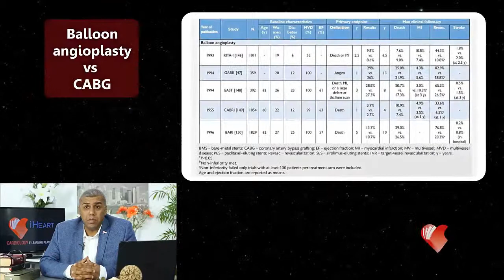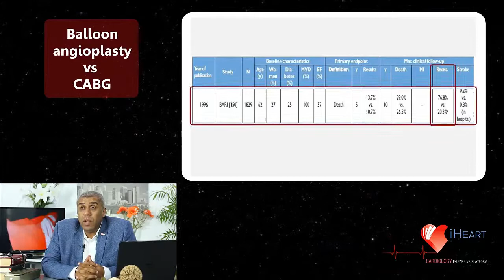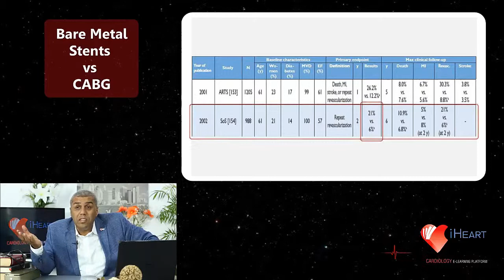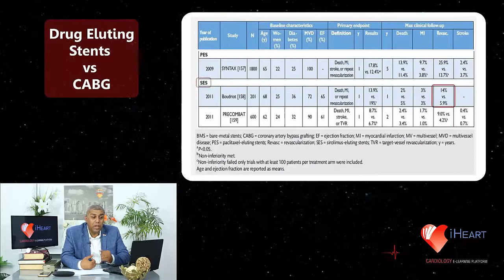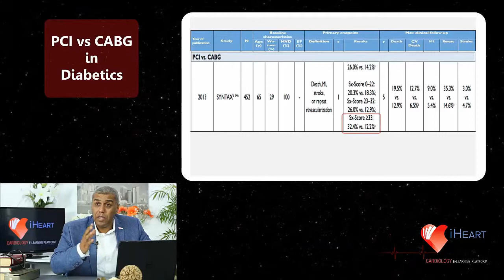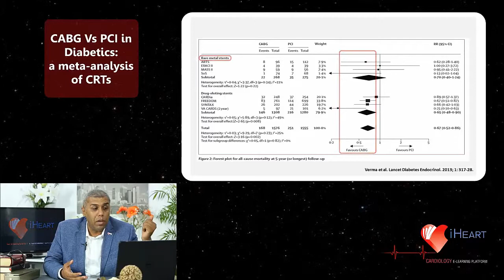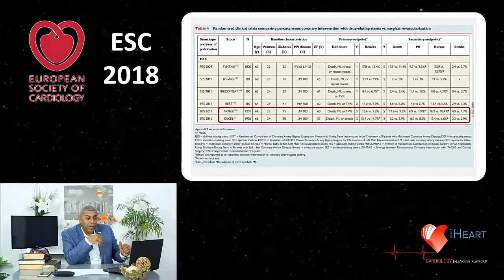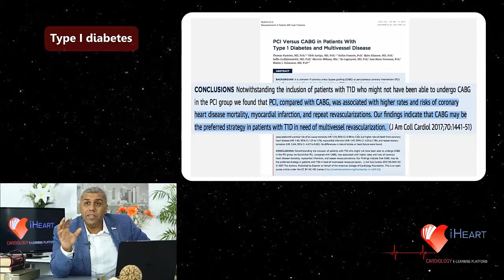Ep 2 current evidence revascularization in diabetics PCI vs CABG